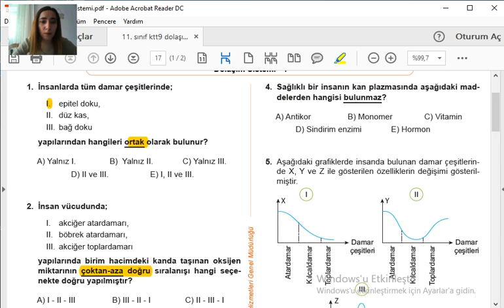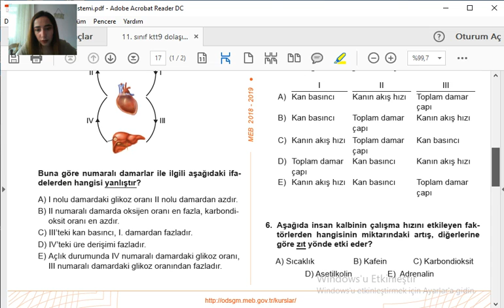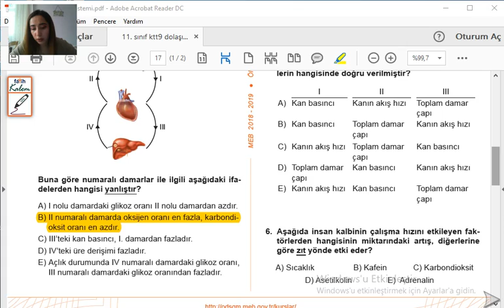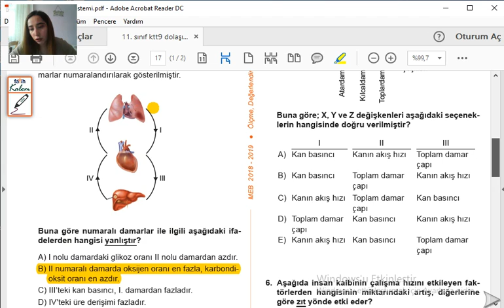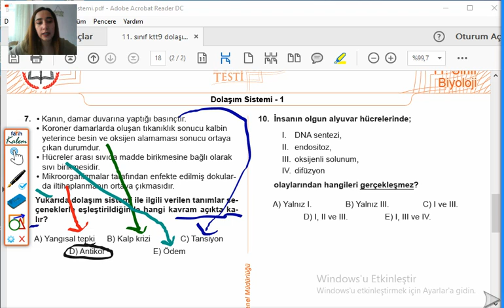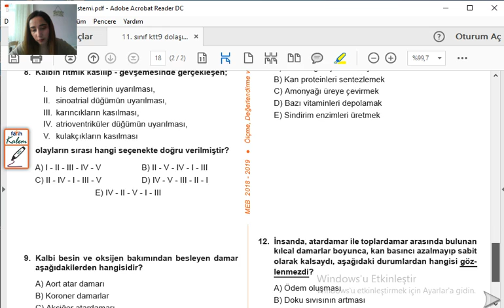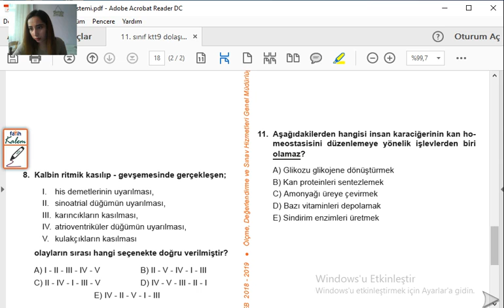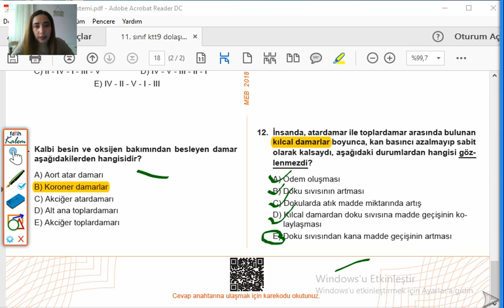Biyoloji (Hilal ŞENGÜL)-Dolaşım Sistemi-12. sınıf AYT (Soru Çözümü)